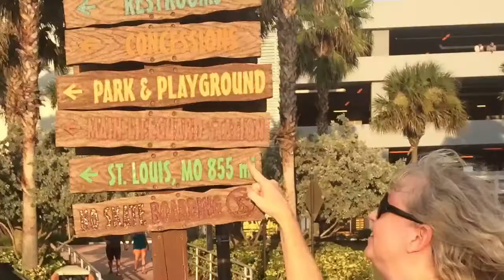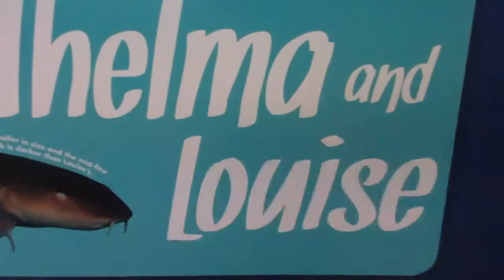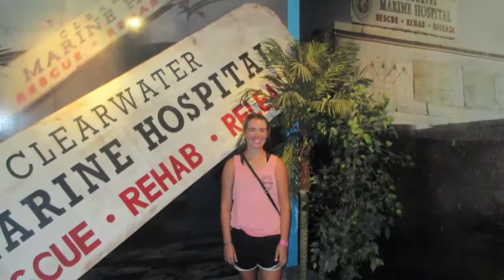Florida with Geens